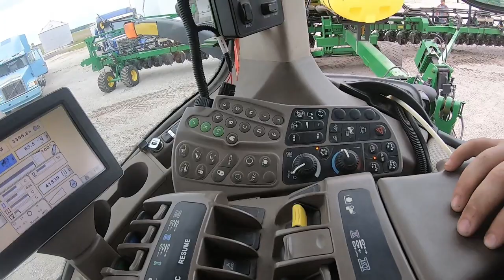Getting ready to plant | West Central Ohio Farm Vlogs #6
we got the planter hooked up and all working properly so that when it is go time we don't have to waste the first-day fixing problems or even worse having deere come out to fix it

I am a 5th generation Ohio farm boy who loves farming and making youtube videos about what farming is and how we do it. I also upload 4 wheeler videos on my DS 650, Commentated farming vlogs when the seasons allow it and, Northern Michigan snowmobile boondocking videos. Thank you for checking out my channel and make sure to hit the big red button. Thanks again.